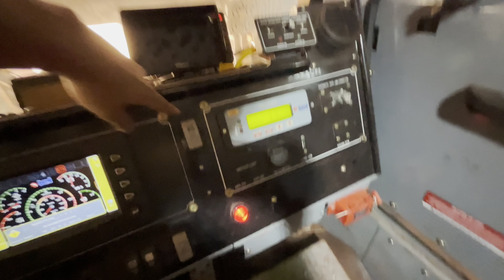Beml BH60M Basic Information Full Details Review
Amazing Excavators at work, Trucks and Dumpers, Wheel Loaders, Bulldozers in action, Construction Machines, Mining Machines, Heavy Transports, Heavy Lifts, Hydraulic Hammers, Crushers and Attachments.

Brands: Caterpillar, Komatsu, Liebherr, Volvo, Hitachi, Terex.